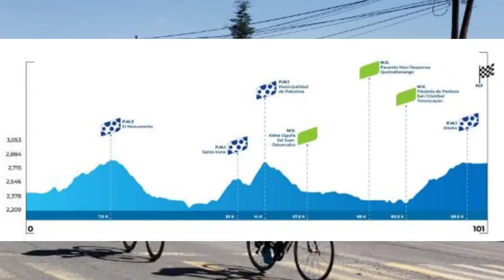VICTORIA ECUATORIANA | VUELTA A GUATEMALA ETAPA 6 | TEAM BEAST PC ECUADOR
Una espectacular etapa se vivió en la 6 eta de la vuelta  a Guatemala fueron un total de 107 kilómetros de recorrido  donde el equipo ecuatoriano the best pc demostró que puede pelar por la vuelta, el equipo se quedó con un doblete en la etapa ya que el joven sub 23 Martín López gano la etapa con tiempo de 2 horas 36 minutos y 13 segundos ,en segundo lugar el ecuatoriano  Byron guama que asciende al podio en la general

Mardoqueo Vásquez continua como líder en la clasificación general , Bayrón guama asciende a la tercera posición  a 6 minutos y 46 segundos, también el ecuatoriano harol lopez sube  a la octava posición, a 16 minutos y 5 segundos del líder
En las clasificaciones principales
el premio de montaña lo mantiene de Mardoqueo Vásquez, igualmente  el líder de metas volantes para Ignacio prado, y el mejor sub 23 Alex Julaju

la séptima etapa se dará este 29 de octubre con un recorrido de 101 kilómetros desde tejtula san marcos hasta ixtahucan solosa, la cual tendrá 3 metas volantes y  3 premios de montaña.
la etapa comenzará a las 9 y 45 de la mañana hora de ecuador